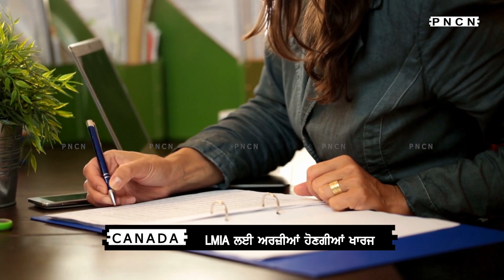Canada: ਨਵੇਂ ਪ੍ਰਵਾਸੀ ਕਾਮਿਆਂ ਲਈ ਕੰਮ ਕੀਤਾ ਜਾਵੇਗਾ ਸੀਮਤ || Alberta ਸਰਕਾਰ ਨੇ ਕੀਤੇ ਅੱਜ ਕਈ ਐਲਾਨ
Alberta’s government is limiting the number and types of jobs available to new temporary foreign workers – making jobs available to unemployed Albertans.